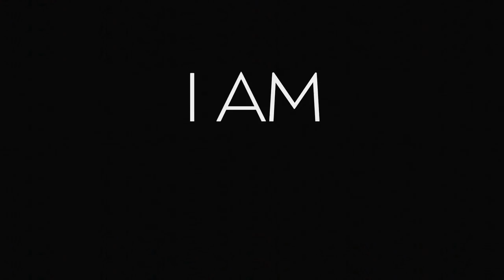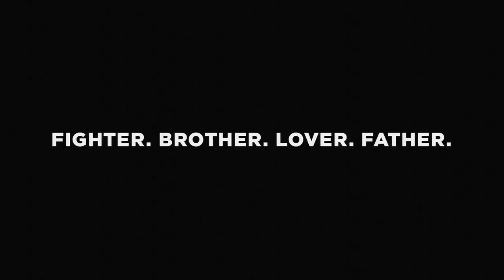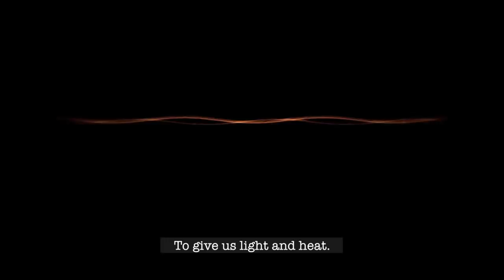Muhammad Ali’s daughters talk about ‘I Am Ali’ documentary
Kevin (Chill) Heard interviews about the new movie about Ali